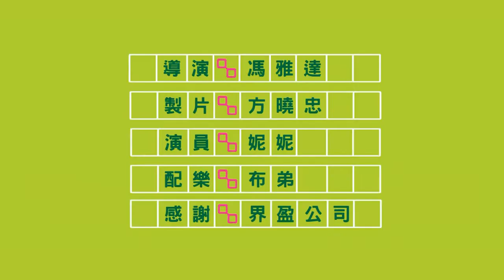格子趣 廣告 手篇 30秒